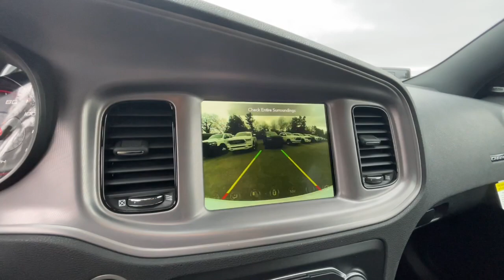2023 Dodge Charger Knoxville, Farragut, Oak Ridge, Maryville, Gatlinburg, TN PH697619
White New 2023 Dodge Charger GT available in Knoxville, Tennessee at West Knoxville CDJR. Servicing the Knoxville, Farragut, Oak Ridge, Maryville, Gatlinburg, TN area.

West Knoxville CDJR
8544 Kingston Pike

FUEL EFFICIENT 30 MPG Hwy/19 MPG City! Onboard Communications System  CD Player  iPod/MP3 Input  Back-Up Camera  ENGINE: 3.6L V6 24V VVT  TRANSMISSION: 8-SPEED AUTOMATIC (8HP5... BLACKTOP PACKAGE  TECHNOLOGY GROUP. Black interior br /br /KEY FEATURES INCLUDEbr /Back-Up Camera  Satellite Radio  iPod/MP3 Input  CD Player  Onboard Communications System Dodge GT with Black interior features a V6 Cylinder Engine with 300 HP at 6350 RPM*. br /br /OPTION PACKAGESbr /BLACKTOP PACKAGE Gloss Black I/P Cluster Trim Rings  Black 1-Piece Performance Spoiler  Black Dodge Grille Badge  Satin Black Charger Decklid Badge  Satin Black Dodge Tail Lamp Badge  Wheels: 20  x 8  Black Noise Painted  Rhombi 2-Pc Wheel Center Cap  Black Badge  TECHNOLOGY GROUP Advanced Brake Assist  Auto High Beam Headlamp Control  Rain Sensitive Windshield Wipers  Adaptive Cruise Control w/Stop  Full Speed FWD Collision Warn Plus  Lane Departure Warning Plus  TRANSMISSION: 8-SPEED AUTOMATIC (8HP50) (STD)  ENGINE: 3.6L V6 24V VVT (STD). br /br /Price does not include licensing costs  registration fees  taxes and dealer doc fee of $799 which are to be paid by the consumer.br /
TECHNOLOGY GROUP -inc: Advanced Brake Assist, Auto High Beam Headlamp Control, Rain Sensitive Windshield Wipers, Adaptive Cruise Control w/Stop, Full Speed FWD Collision Warn Plus, Lane Departure Warning Plus ,BLACKTOP PACKAGE -inc: Gloss Black I/P Cluster Trim Rings, Black 1-Piece Performance Spoiler, Black Dodge Grille Badge, Satin Black Charger Decklid Badge, Satin Black Dodge Tail Lamp Badge, Wheels: 20 x 8 Black Noise Painted, Rhombi 2-Pc Wheel Center Cap, Black Badge DFW,ERB